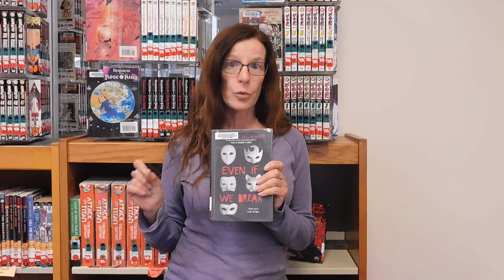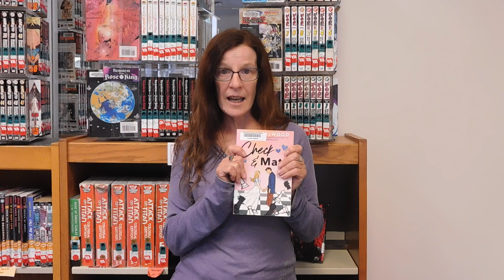Book Review 2024 Twenty-Two: Twelfth Knight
Let's start July with Twelfth Knight by Alexene Farol Follmuth.  It's a YA Contemporary romance with role playing games and an intense fantasy series in the plot.
Other books mentioned include:
Even If We Break by Marieke Nijkamp; and,
Check & Mate by Ali Hazelwood.